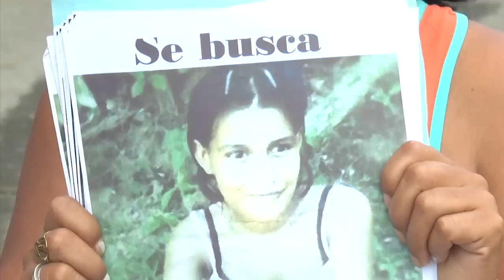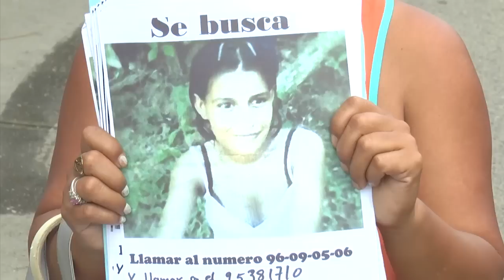..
LLÁMENOS GRATIS DESDE EE.UU:
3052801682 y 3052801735